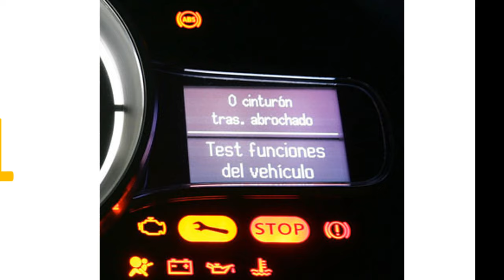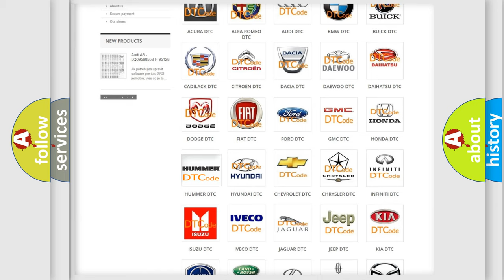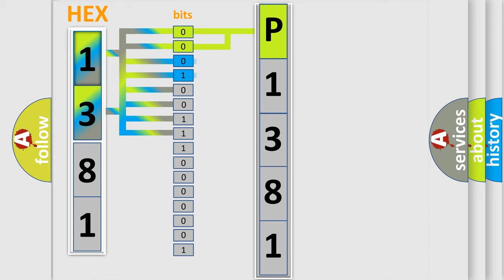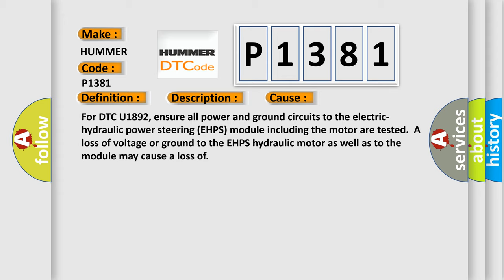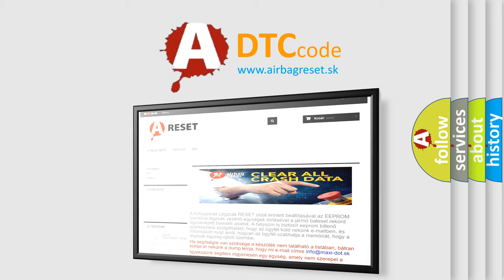DTC Hummer P1381 Short Explanation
Contents:
0:21 Basic DTC analysis according to OBD2 protocol standard.
1:48 Insight into programming
2:58 A diagnostically understandable description of the Diagnostic Trouble Code
3:05 Basic error definition

Make:
HUMMER
Code:
P1381
Definition:
Starter or Generator Control Module (SGCM) Lost Communication With Energy Storage Control Module (ESCM)
Description: